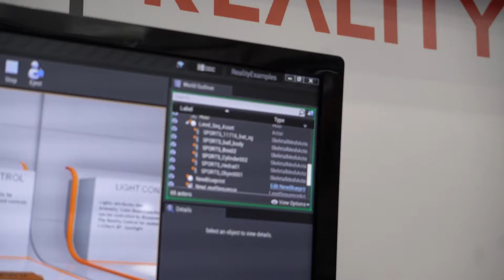Cgangs BroadcastAsia 2022 - Highlights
What an exciting week it was for Cgangs at BroadcastAsia2022 with our partners MRMC and ZeroDensity! We are honoured to have received such positive response for our technical production expertise from many industry colleagues, and we look forward to continuing conversations on how we can work together for your enhanced virtual content.